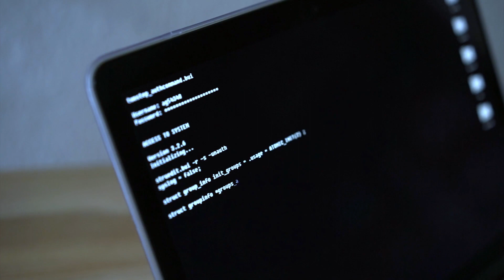Data insights: developing solutions to better protect our data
As more personal and corporate data is digitalised, the appetite of cyber criminals is increasing. Here, Professor Haris Mouratidis, Director of the Institute for Analytics and Data Science, explains how his research is using data science, artificial intelligence and cyber security expertise to develop solutions to help better protect our data infrastructures.